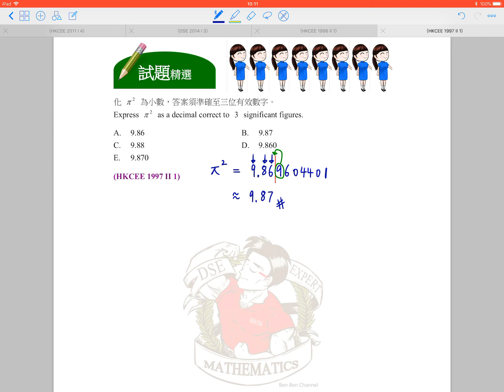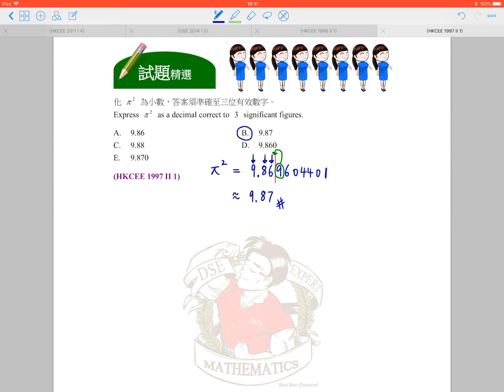BenBenChannel - HKCEE Mathematics 1997 Paper 2 Q.1